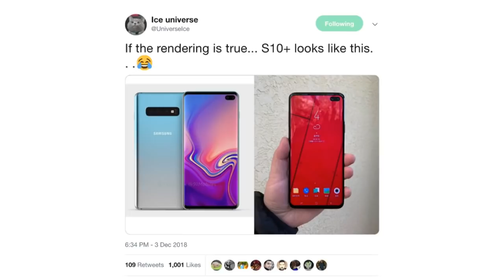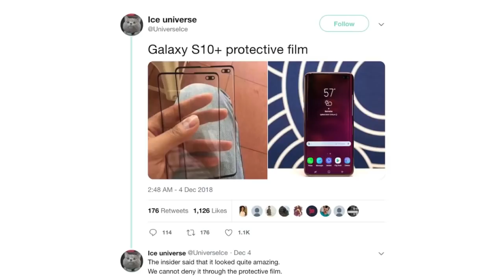Samsung Galaxy S10 - FINALLY CONFIRMED LOOK!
The Samsung Galaxy S10 Official Look amazing! The S10 and S10 Plus Designs Leaked out.